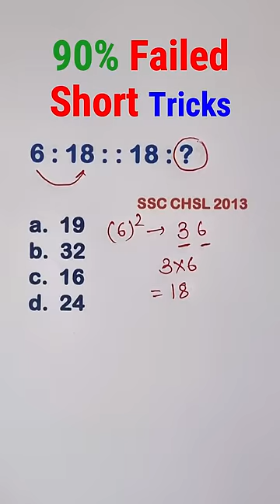Q.221 Number Analogy Reasoning Short Tricks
Welcome to SR Academy by IITian ( AIR 24)

Reasoning | Number Analogy Important Questions |

Classes schedule
1. Math : Monday, Wednesday, Friday
2. Reasoning : Tuesday, Thusday, Saturday
3. English : Sunday

GEAR USED
○ Second Tripod
○ Green Screen
○ Pragati System White Board
○ Magnetic Duster